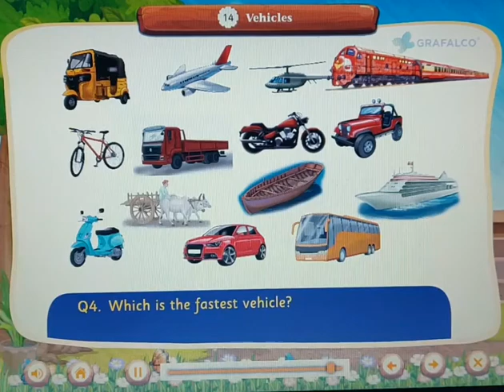UKG GK- (22.1.21)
Vehicles (Part 2)